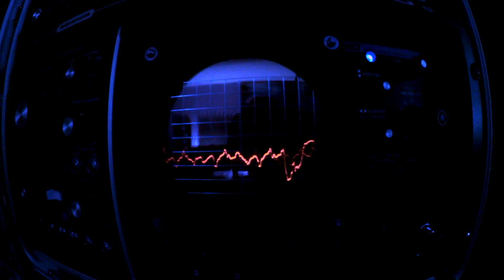Polyvoks Ringmod Modular Techno Jam